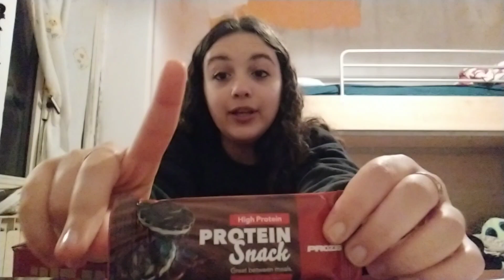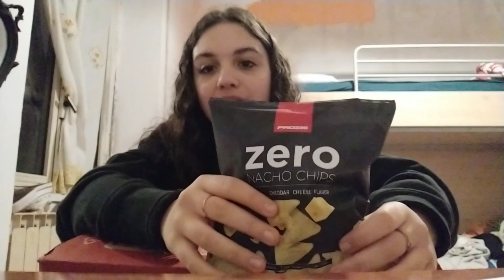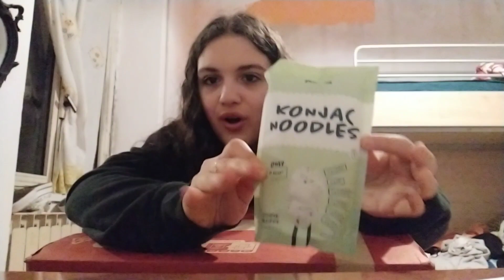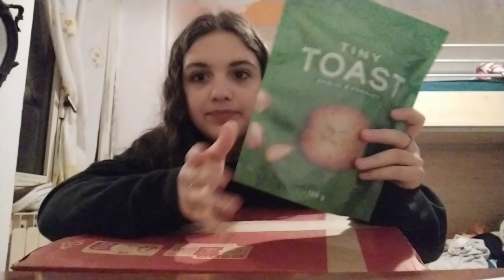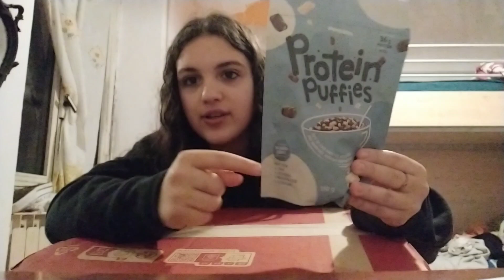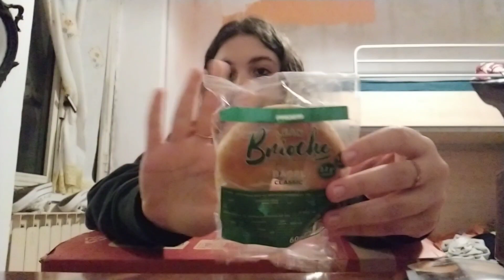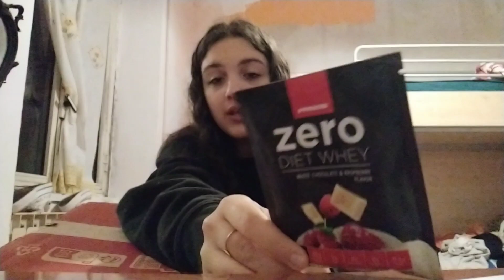BOX CON UN SACCO DI CIBO PROTEICO! *prozis*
Ciao a tutti ragazze e ragazzi.
Oggi un video sul nuovo pacco di prozis che mi é arrivato ossia cose da mangiare proteiche e ipercaloriche.
Vi ricordo che ogni venerdì alle 2:30 pubblico un video.
Scrivetemi domande con askgiuli cosí risponderò nei prossimi mukbang e se avete nuove idee su video da fare scrivetemele.
Spero il video vi piaccia buona visione💜💜